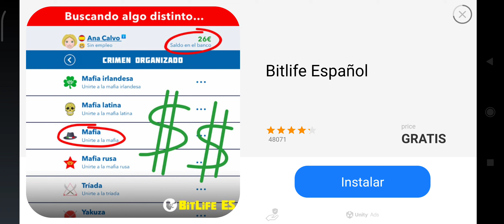¿cómo ganar dinero Oro en Dead Trigger, a parte del la partida de los 5 de Oro?. Espero te sirva XD